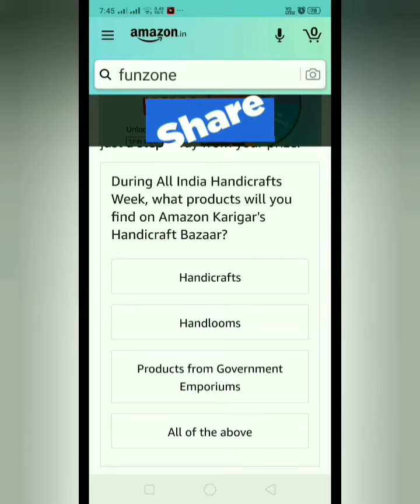Amazon Quiz Answer of Handicrafts Bazaar Spin & Win on December 2020/ Spin & Win Prizes